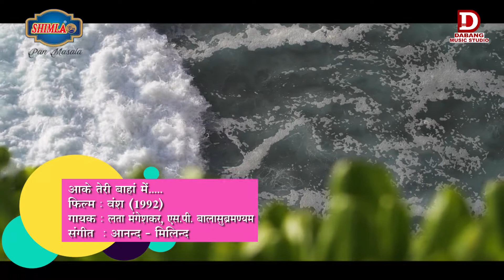Aake Teri Baahon Mein | आके तेरी बाहों में | With Rani Indrani Sharma | Full Song HD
Aake Teri Bahon Mein | आके तेरी बाहों में | With Rani Indrani Sharma | Full Song HD
Performance By KishoreWadhwani

Song : Aake Teri Bahon Mein
Movie : Vansh (1992)
Singer : Lata Mangeshkar & S. P. Balasubramaniam
Music Director : Anand - Milind

TipsMusic (on behalf of Tips Industries Limited); BMI - Broadcast Music Inc., Tips Publishing, and 5 Music Rights Societies